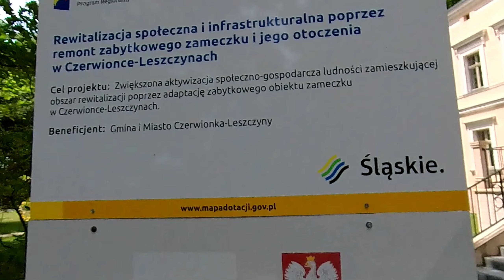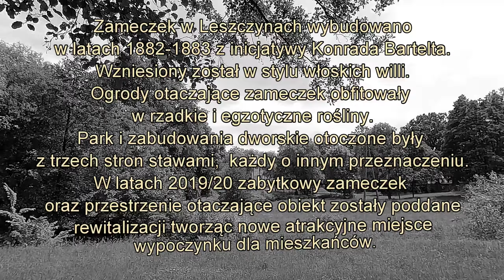Zameczek w Leszczynach 2